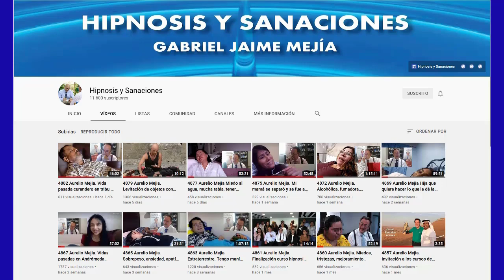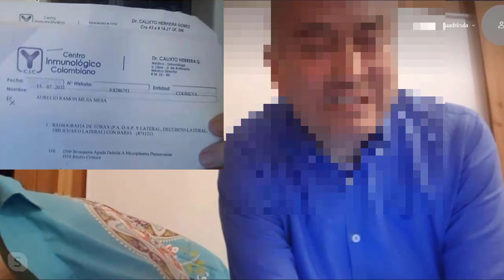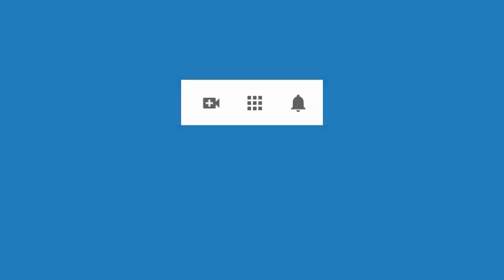4960 Aurelio Mejia. Interesante terapia sanó diabetes con hipnosis, y testimonio a los 2 meses y 10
Hipnosis introspectiva por Aurelio Mejía a distancia, en línea por internet. Interesante terapia sanó diabetes con hipnosis. VER AL FINAL DE ESTE VÍDEO EL TESTIMONIO 70 DÍAS DESPUÉS DE LA SESIÓN. 23 de octubre 2021.

Curso virtual de hipnosis, por Internet, y cursos en Ciudad de México y Los Angeles, contactar a Erika Ortíz .